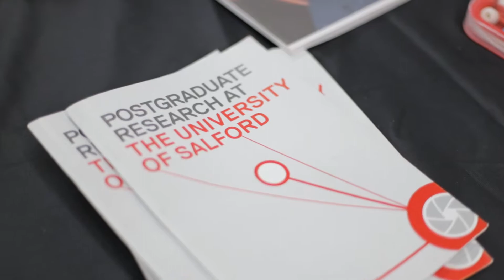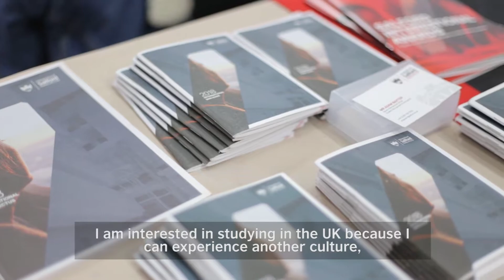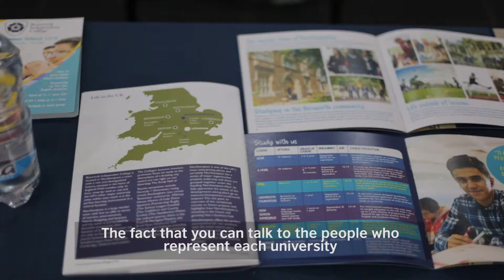Sixth version of our Study UK Exhibition